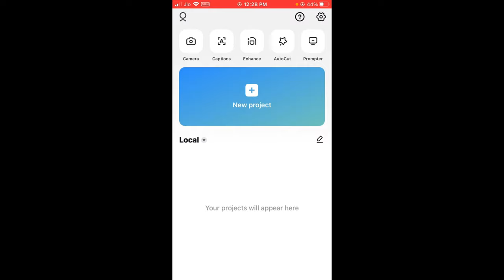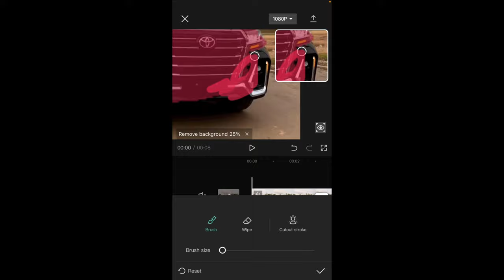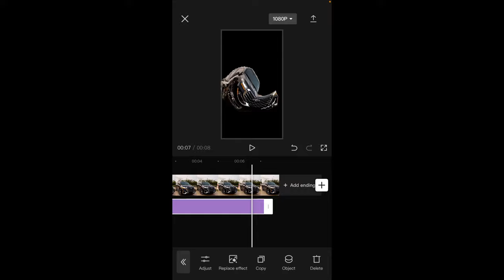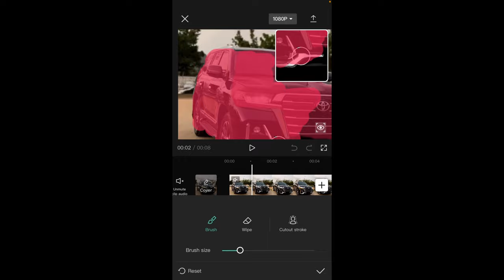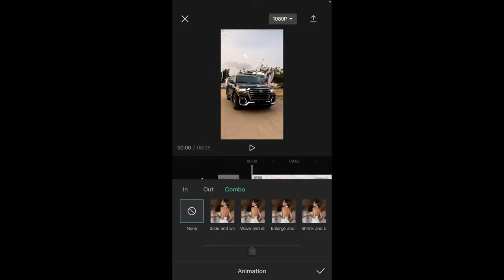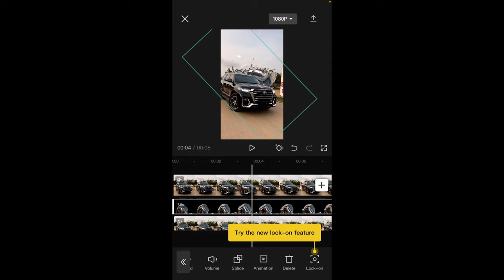Mercury bubble effect cars | Capcut video editing tutorial | novi sourabh x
How to make mercury bubble car effect video in capcut video editor App?

Below Queries Resolved:
mercury effect
car bubble effect
bubble car effect
bubble effect
bubble cloud car effect
car bubble effect
car effect
warp bubble car effect
capcut video editor
mercury bubble effect tutorial
mercury bubble car effect
capcut video effects
mercury bubble car effect tutorial
mercury bubble effect kaisa lagay
how to make mercury bubble car effect
The MERCURY BUBBLE Car Effect!
car’s background bubble effect
djordanmedia bubble effect
bubbles cars effects tutorial
capcut editing